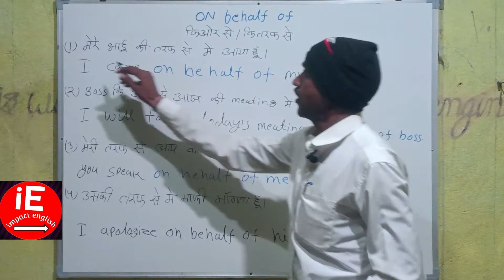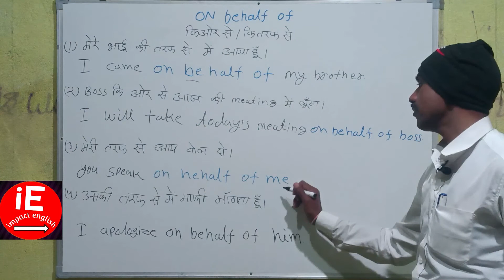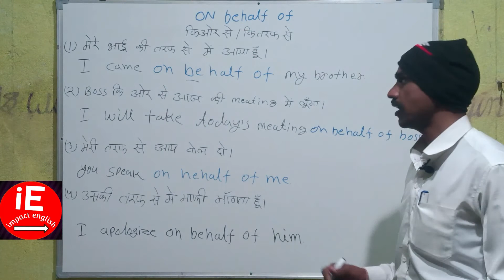आप की तरफ से. आप की और से